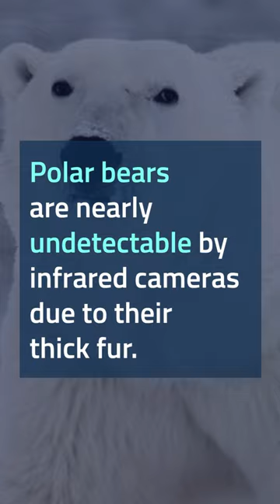Did you know polar bears are nearly undetectable by infrared cameras?!